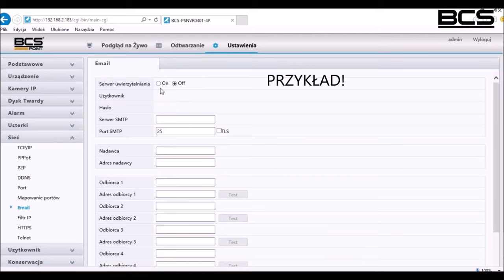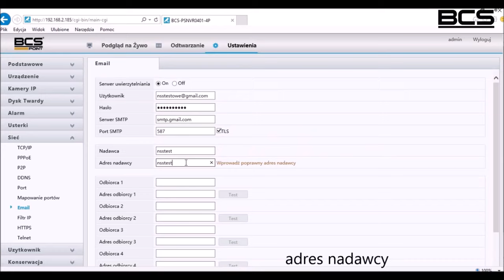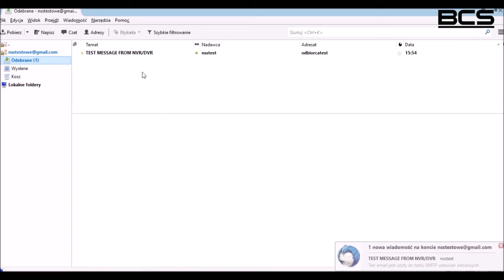Jak skonfigurować serwer pocztowy w urządzeniach BCS Point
W filmie pokazana została konfiguracja serwera pocztowego do wysyłania wiadomości e-mail w webserwisie urządzenia BCS Point